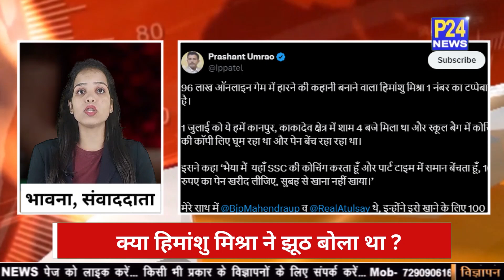Online Game में 96 लाख रुपये हारने की कहानी फर्जी है, सच जानिए ।। P24 News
ऑनलाइन गेम में वो 96 लाख रुपये हार गया, इसलिए उससे अब कोई बात नहीं करता। यहां तक की मां भी बात करना पसंद नहीं करती। लेकिन इसे लड़के जिसका नाम हिमांशु मिश्रा बताया जाता है को लेकर सुप्रीम कोर्ट के एक वकील ने बड़ा दावा किया है।

He lost Rs 96 lakh in an online game, so no one talks to him anymore. Even mother doesn't like to talk. But a Supreme Court lawyer has made a big claim regarding this boy, whose name is said to be Himanshu Mishra.